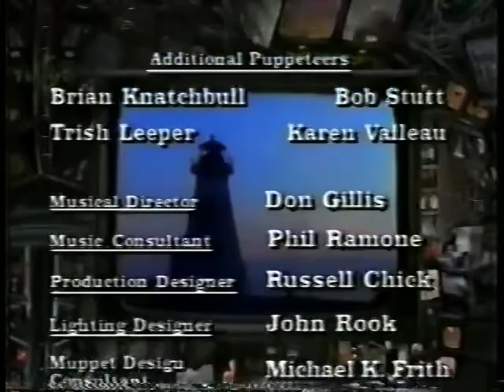The Jim Henson Hour- Episode 02- Oceans And Lighthouse Island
MuppeTelevision: Ocean musical

Storyteller: Lighthouse Island